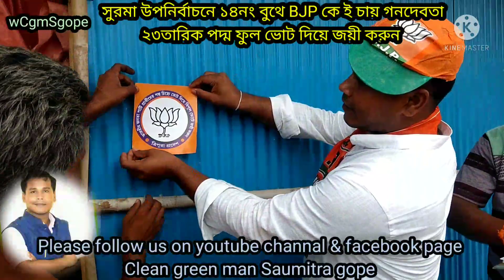পদ্ম প্রেমীরা সুরমা উপনির্বাচনে swapna das কে বিপুল ভোটে জয়ী করবে 14নং বুথের কার্যকর্তা রা।